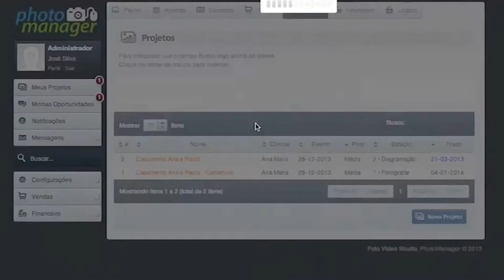Photomanager estará presente na iPhoto Fair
A iPhoto Fair é a primeira feira de fotografia online do mundo. Com uma plataforma inovadora e interativa, a feira proporciona uma experiência inédita para comprar, vender e fazer negócios. Os fotógrafos que visitarem a feira terão a oportunidade de comprar câmeras, lentes, equipamentos de iluminação e conhecer novos fornecedores para impressão de álbuns e tudo que precisam no dia a dia.

Além disso, os expositores poderão apresentar suas soluções para fotógrafos de todo o Brasil e mundo através de vídeos, folders, fotos e imagens 3D. Assim, visitantes e expositores terão as ferramentas perfeitas para fazer bons negócios.

A iPhoto Fair é uma feira permanente, gratuita para visitantes e com baixo custo para expositores e patrocinadores. Com um volume maior de visitantes do que uma feira tradicional, os amantes da fotografia do mundo todo poderão interagir entre si através de recursos virtuais.

Participe deste evento revolucionário e descubra um novo universo de possibilidades, soluções tecnológicas, tendências, serviços e equipamentos para foto e vídeo.

E o melhor de tudo, a iPhoto Fair é uma feira permanente, ou seja, você pode visita-la a qualquer hora do dia, 365 dias do ano. Flexibilidade perfeita para que fotógrafos e expositores possam encontrar, conhecer, vender e comprar soluções com muita facilidade, rapidez e economia.